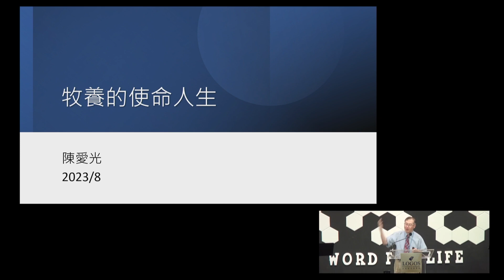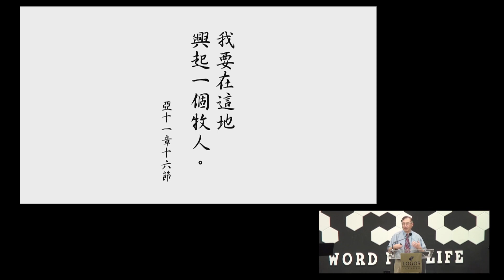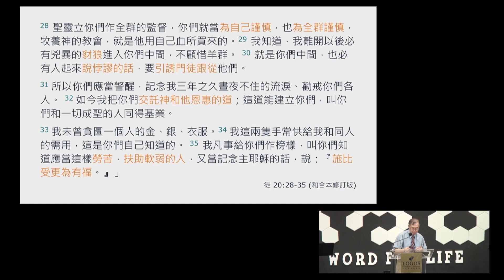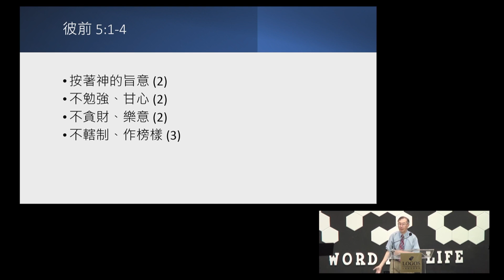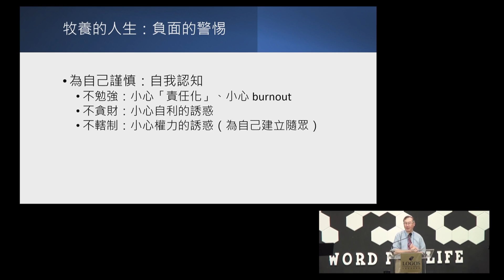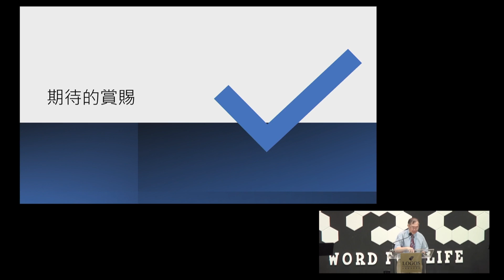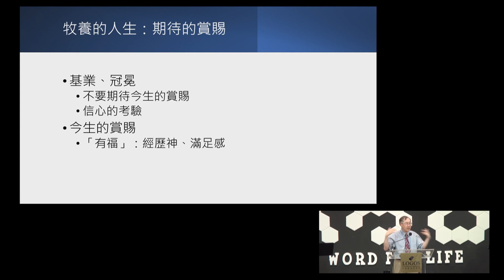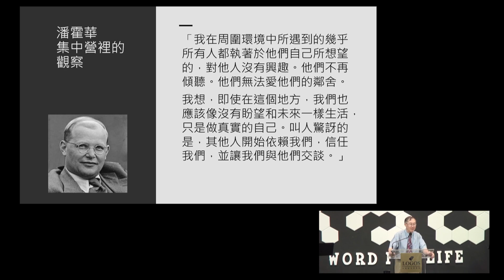2023 學前靈修營-3.牧養的使命人生-陳愛光牧師